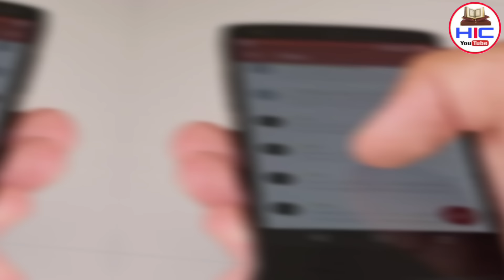क्यों फंसे मुफ्ती सलमान अजहरी √ जज ने कोर्ट में क्या कहा? दिल दहला देने वाला वीडियो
Pyare dosto ajki is video me hum apko batayenge Mufti salman azhari ke bare me ki Mufti salman azhari ko ko kis baat ki saza mili Mufti salman azhari ne kya bayan diya tha aur Mufti salman azhari ke bare me gujrat high court me kya hua mukammal information Aaj apko denge so hamari ajki is video ko akhir Tak zaroor dekhein aur share kare to chaliye video dekhte Hain